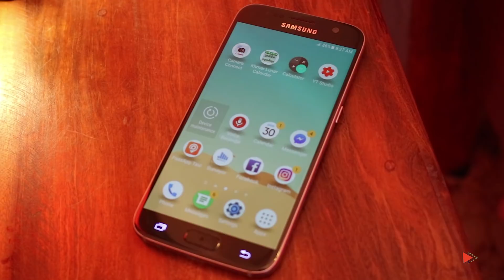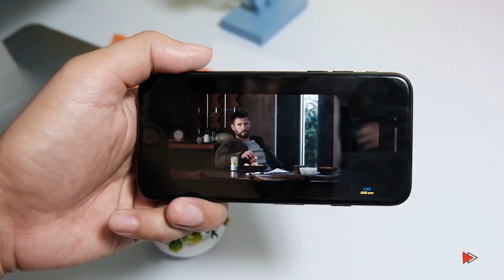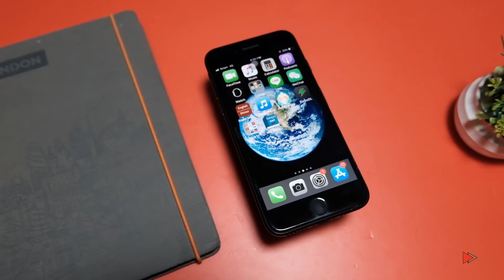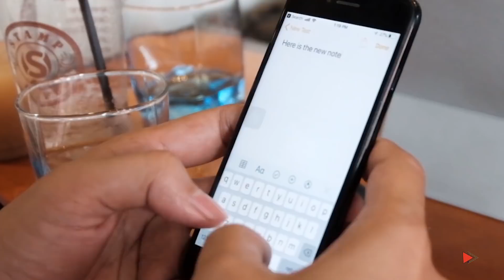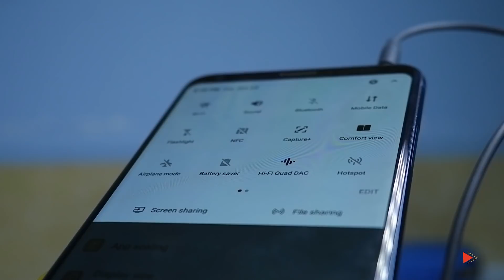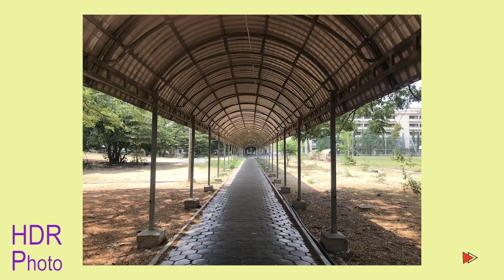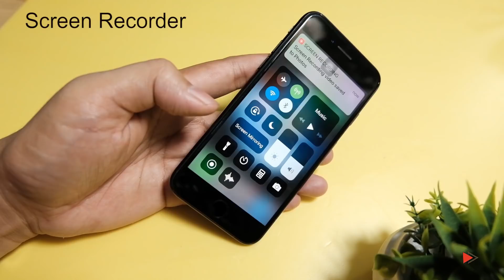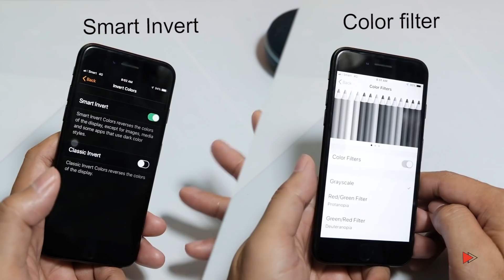គួរទិញ iPhone 7 ក្នុងឆ្នាំ២០១៩ ដែរឬទេ? Tech Plus Kh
Here is the re-do version on the old phone in 2019. It's iPhone 7, a great compact smart phone that i have use